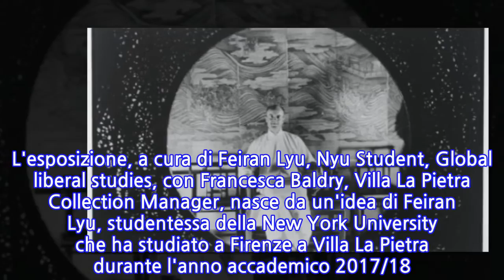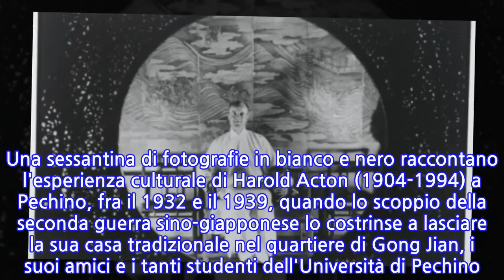A Villa La Pietra Harold Acton in Cina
FIRENZE, 6 OTT - La dimora, l'ambiente culturale, l'Opera di Pechino e i luoghi visitati: sono le quattro sezioni in cui si divide la mostra 'Harold Acton in China, 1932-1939: Fotografie dalla Collezione Acton' in programma fino al prossimo 2 dicembre a Villa La Pietra a Firenze. L'esposizione, a cura di Feiran Lyu, Nyu Student, Global liberal studies, con Francesca Baldry, Villa La Pietra Collection Manager, nasce da un'idea di Feiran Lyu, studentessa della New York University che ha studiato a Firenze a Villa La Pietra durante l'anno accademico 2017/18. Una sessantina di fotografie in bianco e nero raccontano l'esperienza culturale di Harold Acton (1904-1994) a Pechino, fra il 1932 e il 1939, quando lo scoppio della seconda guerra sino-giapponese lo costrinse a lasciare la sua casa tradizionale nel quartiere di Gong Jian, i suoi amici e i tanti studenti dell'Università di Pechino. Le visite guidate della mostra, della collezione e del giardino di Villa La Pietra possono essere effettuate solo su prenotazione.